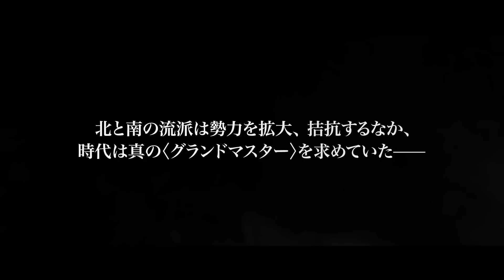映画『グランド・マスター』特報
復讐のために愛を捨てた女、野望に燃えるナンバー2、
運命を切り開こうとする男、謎の一匹狼——。
真のグランドマスターとなるのは誰なのか──？

監督・脚本・製作：ウォン・カーウァイ
武術指導：ユエン・ウーピン
出演：トニー・レオン、チャン・ツィイー、チャン・チェン
配給：ギャガ

5月31日(金)よりTOHOシネマズ日劇ほかにて全国ロードショー